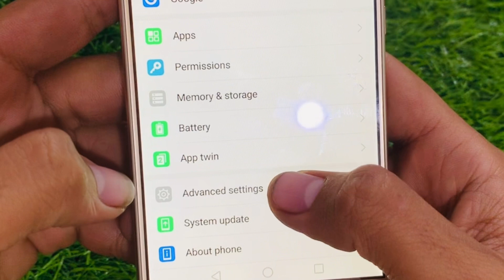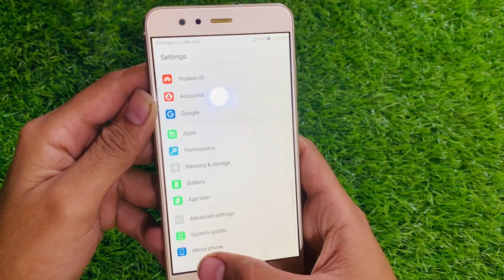How to change language in huawei P10 Lite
How to change language in huawei
Huawei P10 lite me language set kasy kren